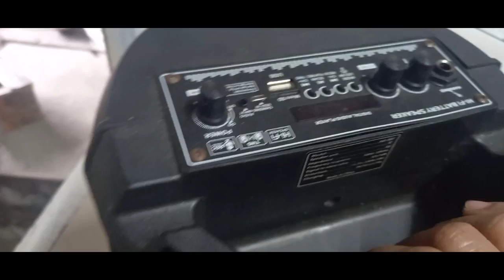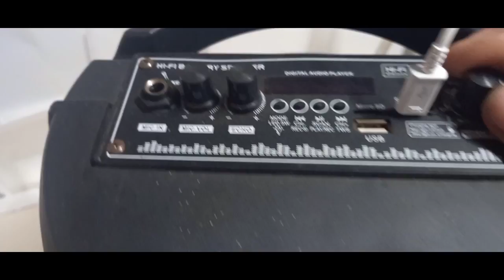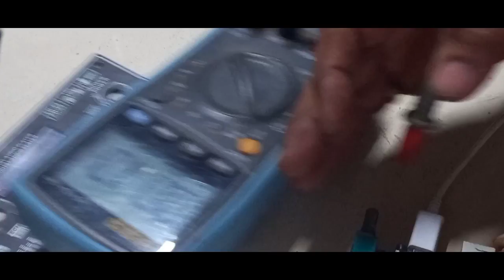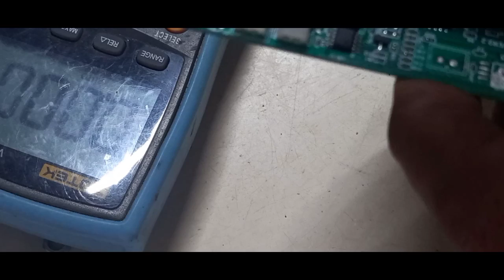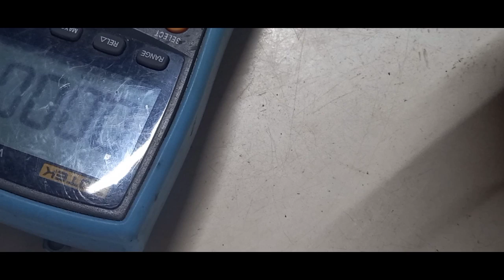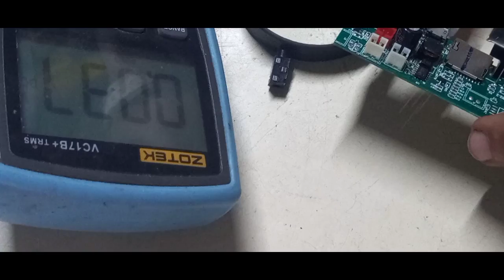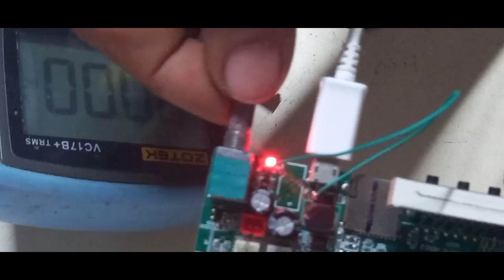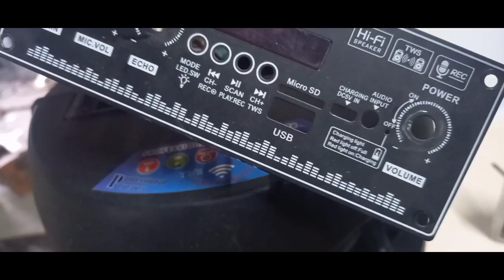BLUETOOTH RADIO GOOD SUPLY NO DISPLAY